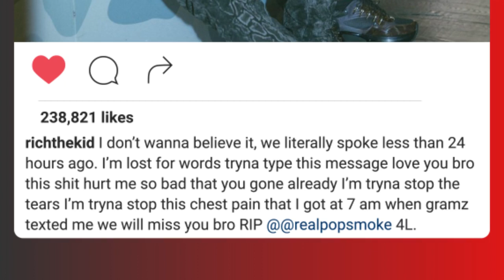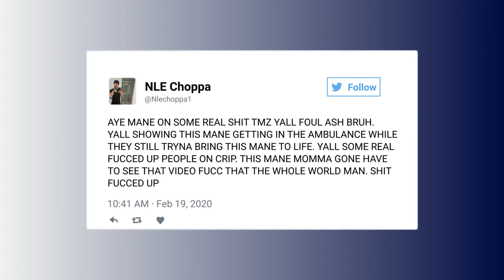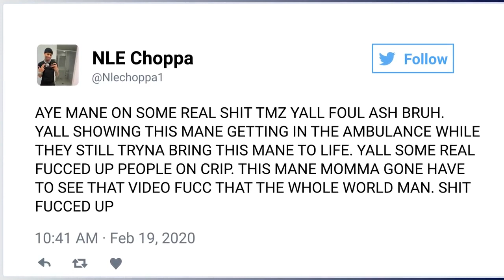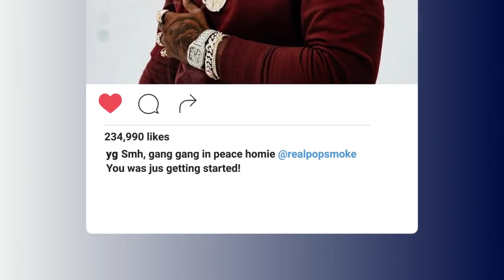Rappers React To Pop Smoke Passing. (Snoop Dogg, Travis Scott, 50 Cent)